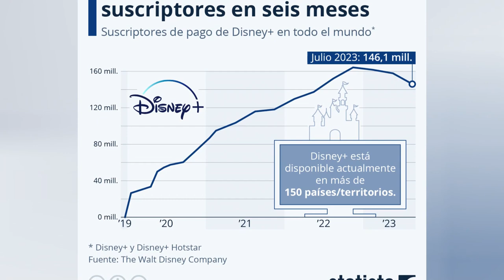🚨🚨 ¡ALERTA! ¡DISNEY SE HUNDE! NOTICIA DE ESTADOS UNIDOS DE AMÉRICA 25 AGOSTO DE 2023